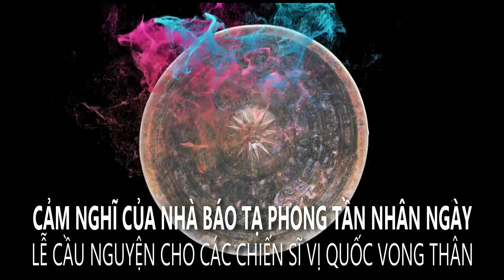Cảm Nghĩ Của Nhà Báo Tạ Phong Tần Nhân Ngày Lễ Cầu Nguyện Cho Các Chiến Sĩ Vị Quốc Vong Thân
Little Saigon (VanHoaNBLV) – Chương Trình Văn Hóa Nhân Bản Lạc Việt ghi lại phần phát biểu cảm nghĩ của Tạ Phong Tần, Cựu Tù Nhân Lương Tâm, Nhà Báo Tự Do, Blog Sự Thật & Công Lý nhân dịp chị đến tham dự buổi “Lễ Cầu Nguyện cho Các Chiến Sĩ Vị Quốc Vong Thân, cho Quê Hương Việt Nam và cho Hoa Kỳ” do Hội Đồng Liên Tôn Việt Nam tại Hoa Kỳ phối hợp với các đoàn thể trong cộng đồng để cùng tổ chức vào chiều tối Thứ Bảy ngày 27 tháng 5 năm 2017 tại Tượng Đài Chiến Sĩ Việt Mỹ, 14180 All American Way, thuộc Thành phố Westminster, Miền Nam California, Hoa Kỳ.